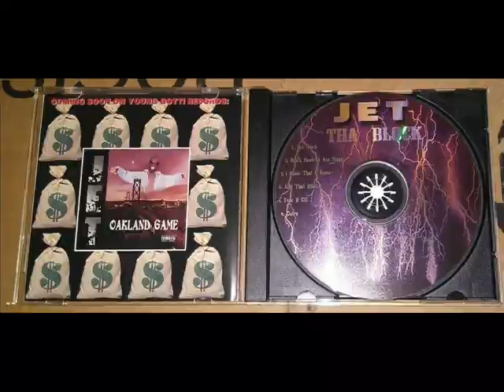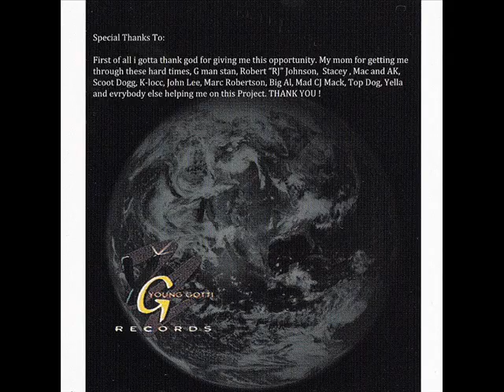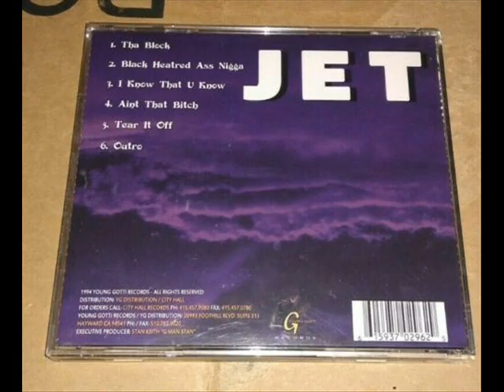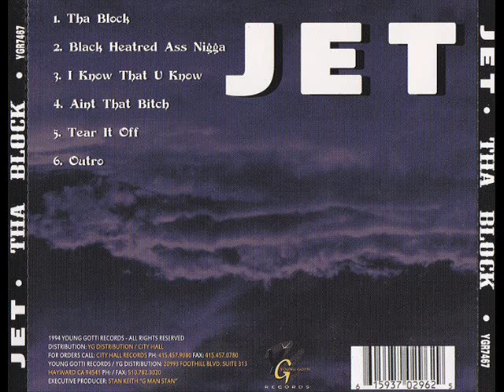Jet - Tha Block (1994) [FULL EP] (FLAC) [GANGSTA RAP / G-FUNK]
Label:
 Young Gotti Records ‎
Format: EP
Country: US
Released: 1994
Genre: Hip Hop
Style: Gangsta Rap, G-Funk

IF YOU LIKE THE CHANNEL AND WANT TO SUPPORT IT, PLEASE DONATE TO RAPMUSIC3000